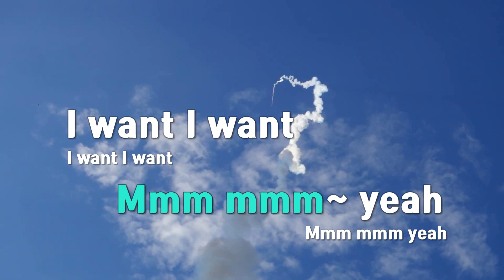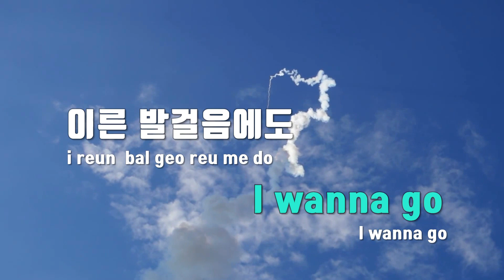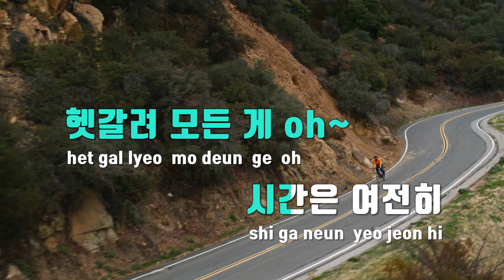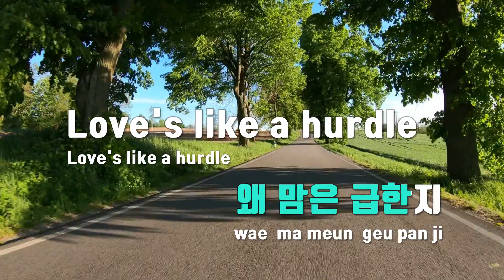[TJ노래방] Hurdle - 수호 / TJ Karaoke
Hurdle  --  수호